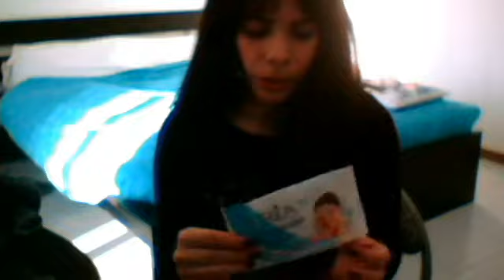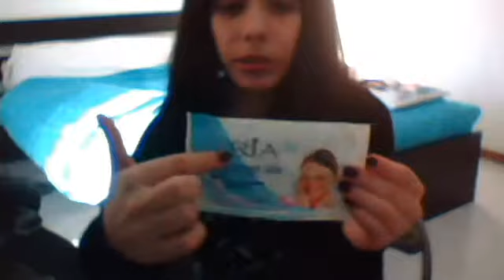Review salviettine Fria